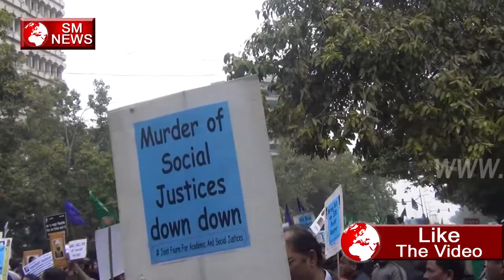क्यों उतरी बहुजन समाज की बेटिया सड़को पर -Youth For Social Justice SM NEWS,